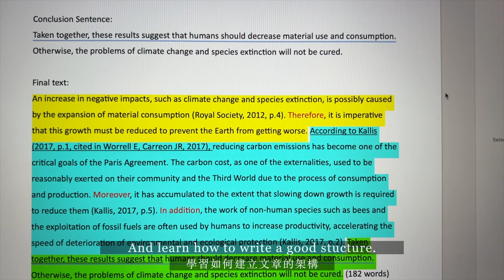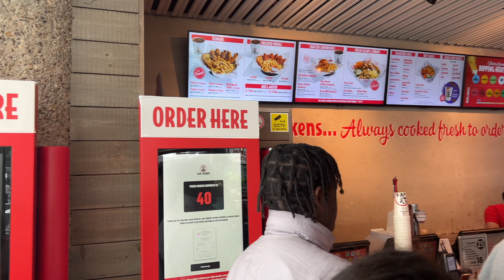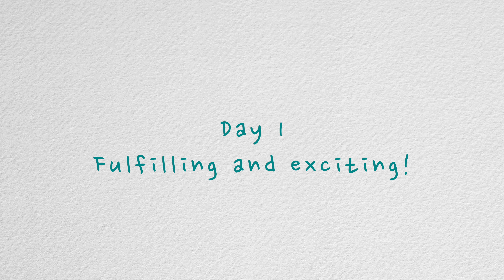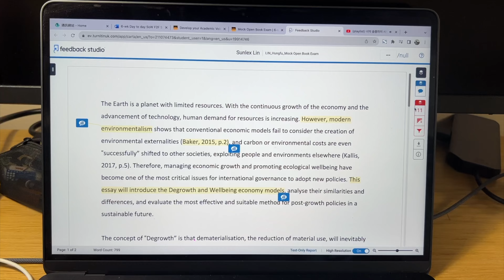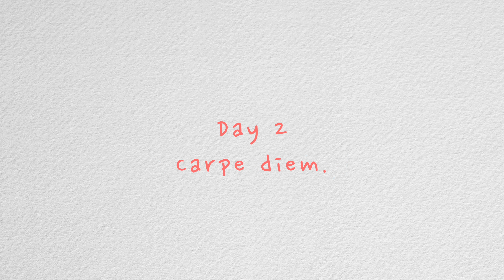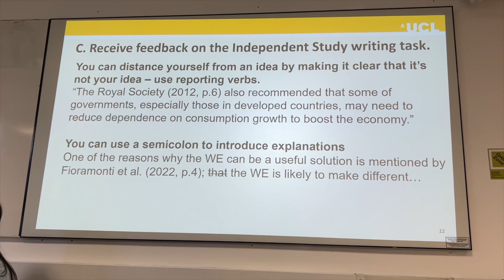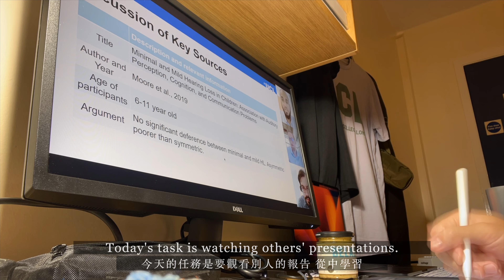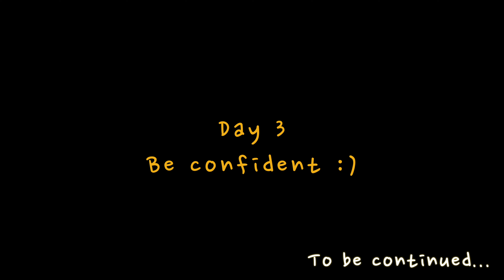A weekly vlog at UCL | Pre-sessional English Course | Student Life EP1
Timeline:

0:00 片頭
0:06 Day 1 前往學校
2:02 上課
3:07 下課
3:55 回家
5:08 晚上讀書
5:55 Day 2 前往學校
6:11 上課
6:30 回家
7:08 下午讀書
7:57 晚上讀書
8:23 Day 3前往學校
8:38 上課
9:15 下課
9:49 回家
10:43 Tutorial 一對一和老師對談
13:29 晚上讀書
第一次拍vlog，還有許多進步空間請多多包涵～
Background Music Lists:

Kate's Waltz - Bad Snakes
Greaser - TrackTribe
Holy Tension, Batman - Spazz Cardigan
Mama's Whisper - The 126ers